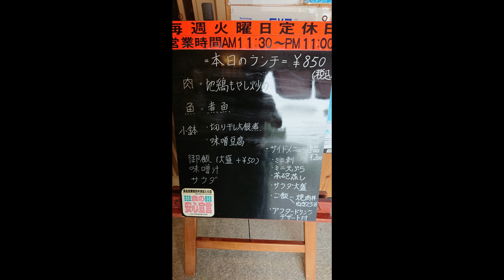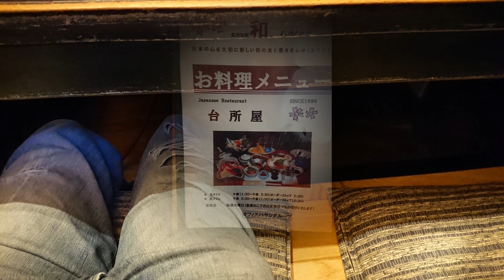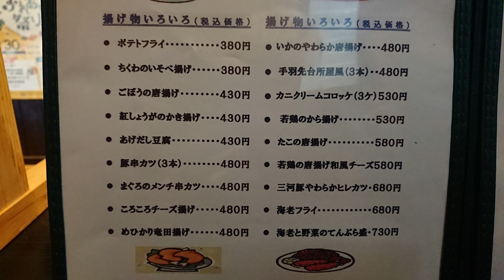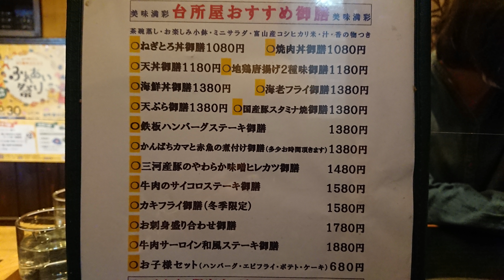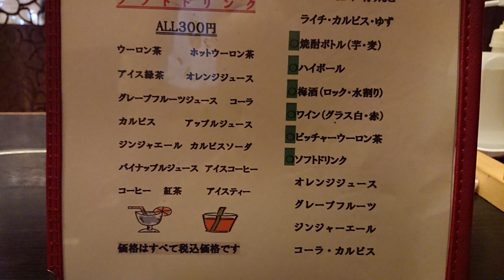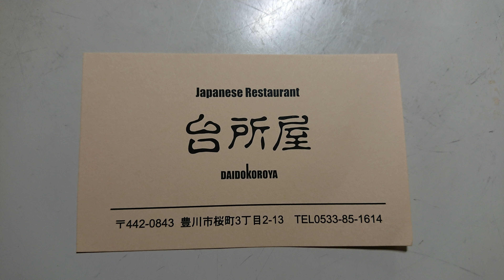Japanese Restraurant 台所屋（2022年10月7日）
豊川市桜町ににある和食屋『台所屋』さんを紹介します。
和風の店内で、すべて個室になっていて、プライベート的にも
他のお客さんと顔を合わせずに済み、落ち着いて食べることができる
いいお店です。ランチは毎日の日替わりランチで、手の込んだおかずが
魅力的でおいしいです。本業は夜の居酒屋ですが、ランチもおススメです。